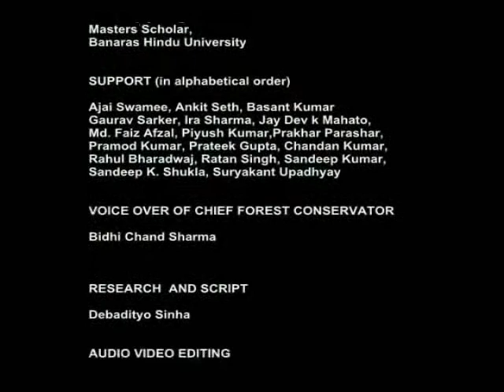Vindhyan Scourge Part 3 of 3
A documentary featuring the environmental problems in the Vindhyan range of Mirzapur District in context to prevailing social conditions and challenges in India. The film maker spent two years in making this film to bring about the details through extensive research, evidences and testimonies. To know more about the film and film maker visit his blog